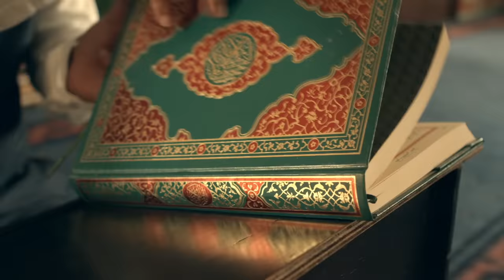Murat Belet - Senle Mekke Medine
Sanatçı : Murat Belet
Albüm: El Emin 2
Eser : Senle Mekke Medine